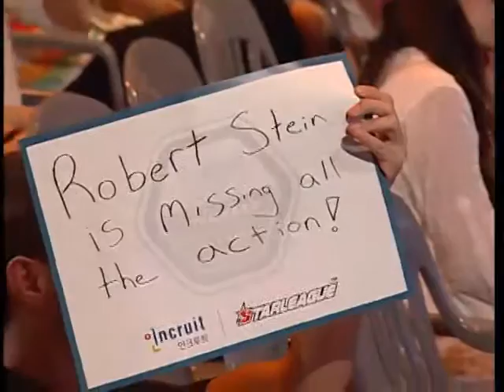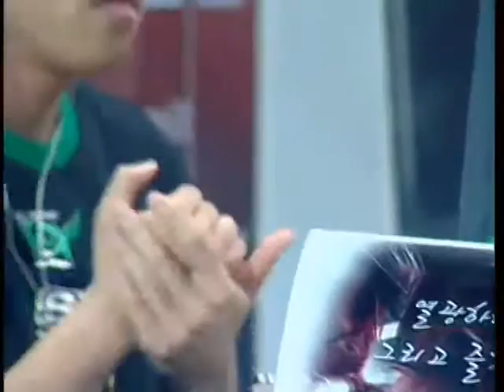[2008.08.19] 인크루트 스타리그 2008 36강 H조 2차전 1경기 (플라즈마) 안기효(Protoss) vs 박수범(Protoss)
인크루트 스타리그 2008 36강 H조 2차전 1경기 (플라즈마) 안기효(Protoss) vs 박수범(Protoss)